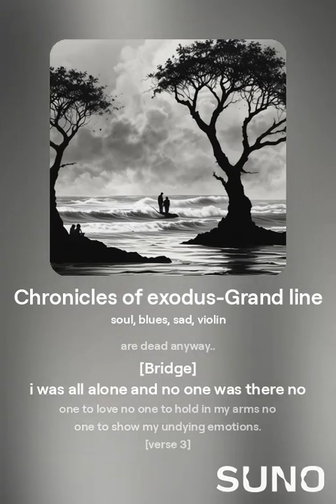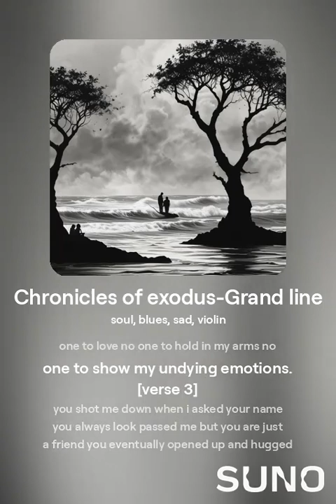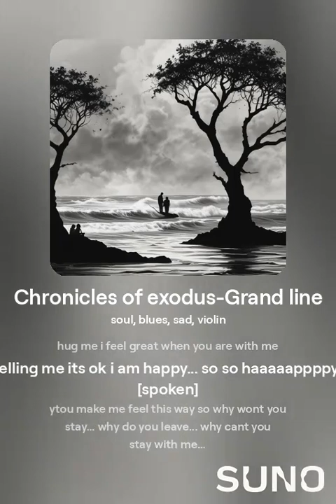Chronicles of exodus-Grand line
Sub and make londer whole! SUB GOAL 500

i stream about every day and night 9 am or 10 am CT 4 pm tor 5pm CT
share and like to make this channel pop!